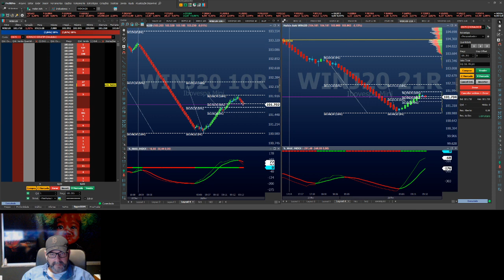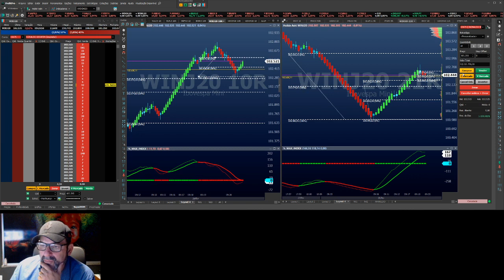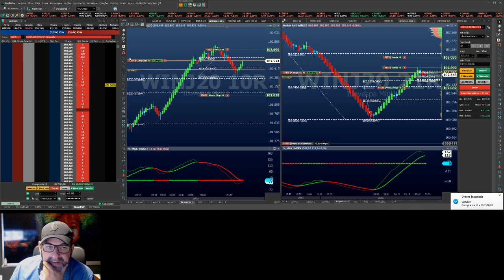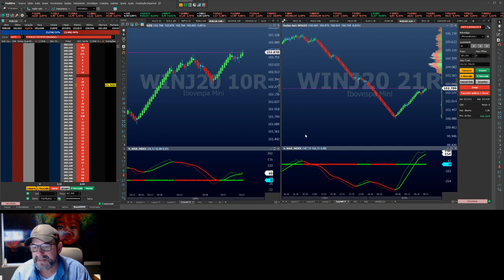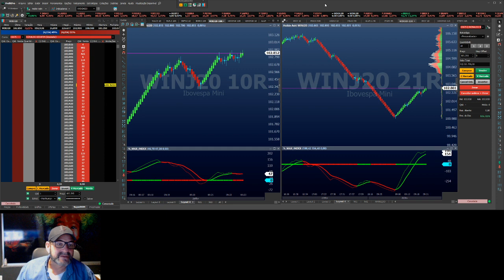DISCIPLINA É TUDO! MAX COLOR NELES.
Mercado nervoso na abertura, mas com disciplina tudo fica muito mais fácil.
É MAX COLOR NELES!